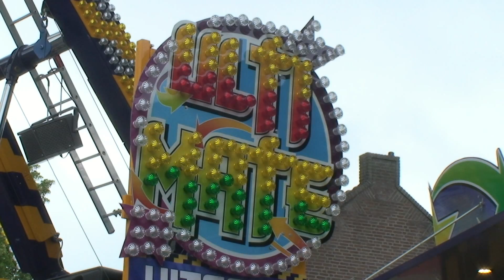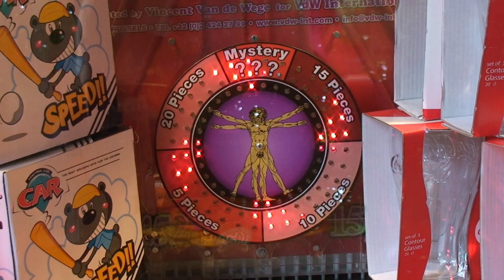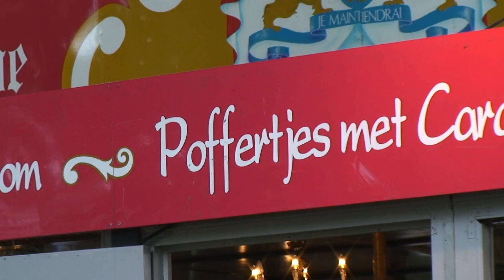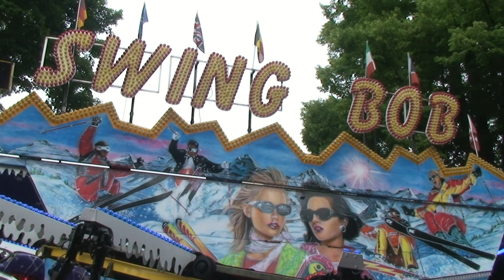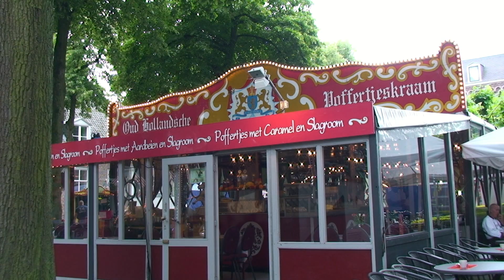Zwieren en Zwaaien - Kermis Oisterwijk 2014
Van 11 t/m 16 Juli 2014 is het Kermis op de Lind in Oisterwijk. Zwieren en Zwaaien was er bij! Met in deze aflevering de attracties Ultimate en Swing Bob, een interview met José Slangen in de Oud Hollandsche Poffertjeskraam, Burgemeester Hans Janssen, Nostalgie, Gokken en nog veel meer! Kijk tijdens de Tilburgse Kermis 2014 elke dag naar Zwieren & Zwaaien op RTV Midden Brabant